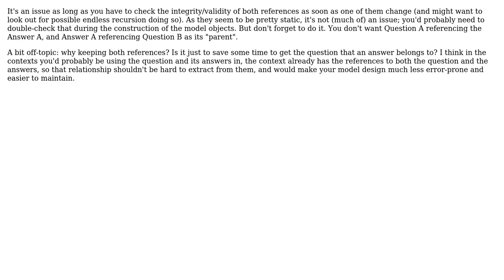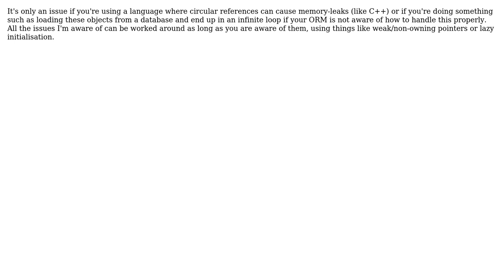Circular Interface references (4 Solutions!!)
Circular Interface references

With thanks & praise to God, and with thanks to the many people who have made this project possible! | Content (except music & images) licensed under CC BY-SA | Music | Images & others | With thanks to user Sean Burton user Jesus Alonso Abad user Ewan user Erik Eidt user Aidan Connelly and the Stack Exchange Network Trademarks are property of their respective owners. You are responsible for your own actions.